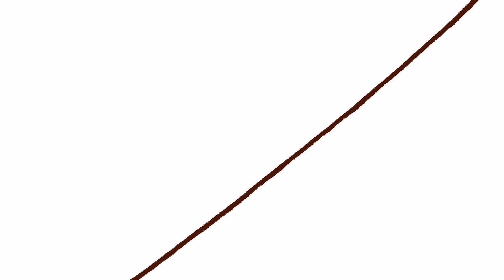빨래하는 조수미